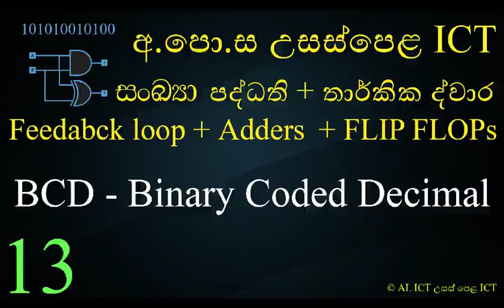13 - Binary Coded Decimal BCD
සම්පුර්ණ වීඩියෝ මාලාව මිලදී ගැනීම සදහා